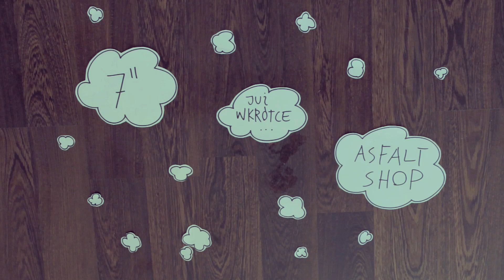Wespół - Z głową w chmurach - vinyl 7" video teaser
Jeszcze w tym roku, nakładem Asfalt Records premiera limitowanego singla winylowego 7" projektu Wespół: Pablo Hudini i Teielte. Preorder dostępny będzie na Produkcja video
Strona A: "Z głową w chmurach"
Strona B: "Mój kolorowy mózg"